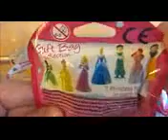Minnie Mouse Großes Überraschungs Geschenk Ei Ostern Süßigkeiten & Toy Auspacken Huevos Sorpresa